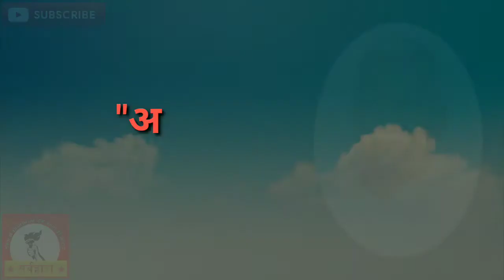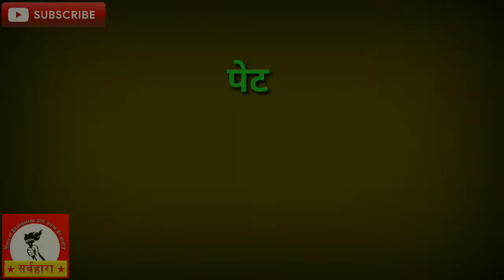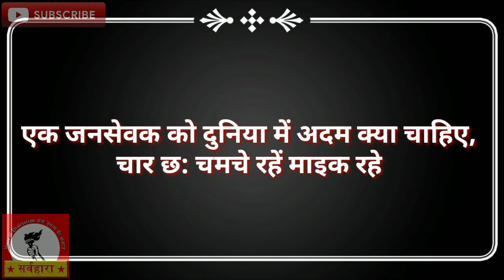अदम गोंडवी || Adam Gondvi || आँख पर पट्टी रहे और अक़्ल पर ताला रहे || Poem Series Part 1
अदम गोंडवी

हिन्दी साहित्य के कवियों में एक एसा नाम, जिसे शायद सदियों तक याद रखा जाएगा।
अदम गोंडवी, जिनका जन्म 22 अक्टूबर 1947 को गाँव अता परसपुर, जिला गोंडा, उत्तर प्रदेश में हुआ था। जन्म के समय राम नाथ सिंह नाम पाने वाले अदम काव्य जगत में अदम गोंडवी नाम से लोकप्रिय हुए।

उन्होंने हिंदी भाषा में अनेकों कविताएं लिखी, और अपनी रचनाओं के माध्यम से अदम ने हाशिए पर धकेली गई जातियों, दलितों, गरीब लोगों की दुर्दशा पर प्रकाश डाला।

गोंडवी एक गरीब किसान परिवार में पैदा हुए थे, हालाँकि, उनके पास काफी कृषि योग्य भूमि थी।
गोंडवी की कविताएँ सामाजिक टिप्पणी के लिए सबसे ज्यादा जानी जाती थी, जो भ्रष्ट राजनेताओं पर आधारित थी और प्रकृति में क्रांतिकारी विचारों सें ओत प्रोत थी।

1998 में, मध्य प्रदेश सरकार ने उन्हें दुष्यंत कुमार पुरस्कार से सम्मानित किया।
पेट की बीमारियों के कारण गोंडवी की मृत्यु 18 दिसंबर 2011 को एसजीपीजीआई, लखनऊ में हुई।

प्रसिद्ध कविता:
आँख पर पट्टी रहे और अक़्ल पर ताला रहे,
अपने शाहे-वक़्त का यूँ मर्तबा आला रहे।

तालिबे शोहरत हैं कैसे भी मिले मिलती रहे,
आए दिन अख़बार में प्रतिभूति घोटाला रहे।

एक जनसेवक को दुनिया में अदम क्या चाहिए,
चार छ: चमचे रहें माइक रहे माला रहे।

-- अदम गोंडवी --